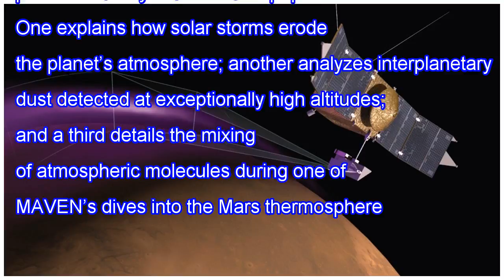Mars has its own version of the northern lights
Earth has the aurora borealis and aurora australis: nighttime light shows triggered when Earth’s magnetic field funnels electrons and protons from the sun to polar regions, where they excite atmospheric gas molecules and cause them to fluoresce. On Mars, you might call it the aurora universalis. Tha...